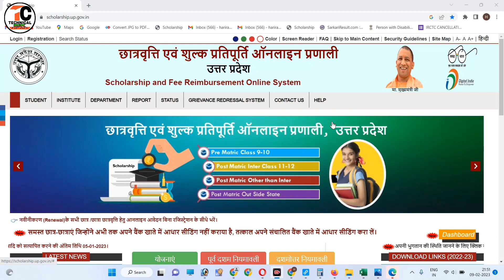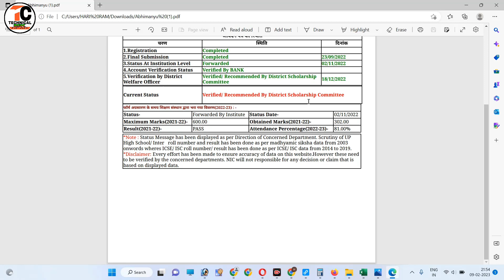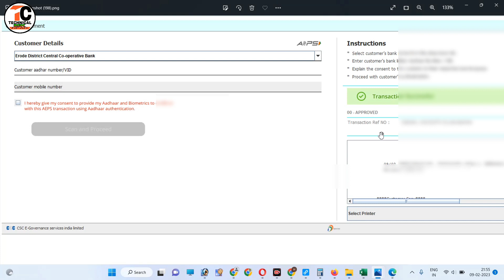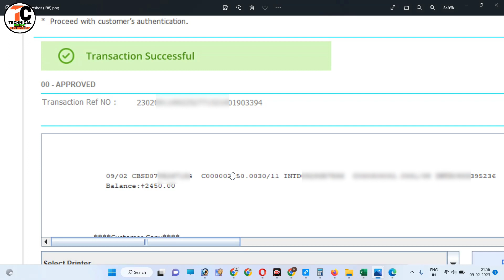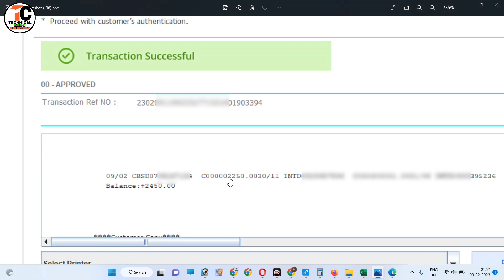Scholarship Aa gaya 2023||UP Scholarship Status 2022-23|UP Scholarship kab tak aayega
Hi

  Dosto Is Video me Maine Aapko ye bataya hai ki Scholarship ka paisa aa gaya hai chek kare.
pasand aayega.
Thank you so much .

Your queries
Scholarship aa gaya
Scholarship ka paisa aa gaya
UP Scholarship kab tak aayega
UP scholarship status check 2022-23
up scholarship
up scholarship kab se ana shuru hogi
up bed scholarship kab aayegi
scholarship